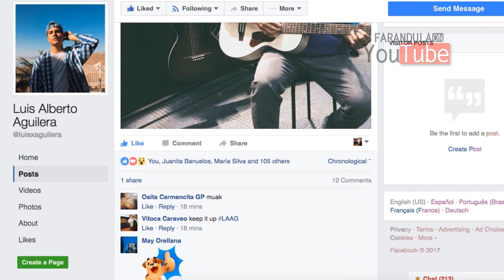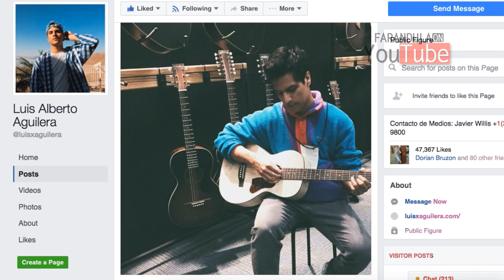Nueva Foto de Luis Alberto Aguilera con su Guitarra!!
Nueva Foto de Luis Alberto Aguilera con su Guitarra!! Sorprende LAAG a fans con nueva foto! Practicando? Comenta!!

2017 OTV Networks | Caraveomedia Studios